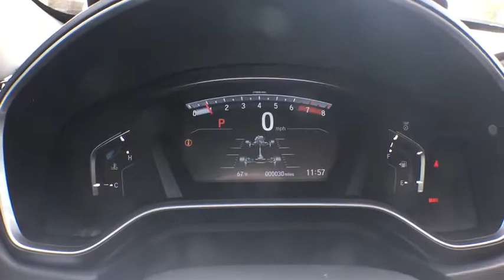2018 Honda CR-V Aurora, Denver, Highland Ranch, Parker, Centennial, CO 39244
2018 Honda CR-V